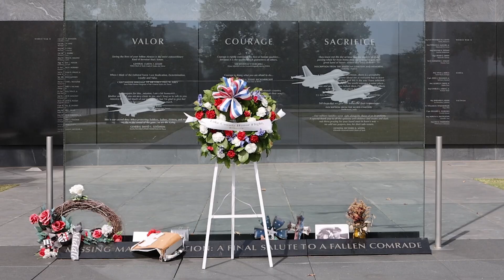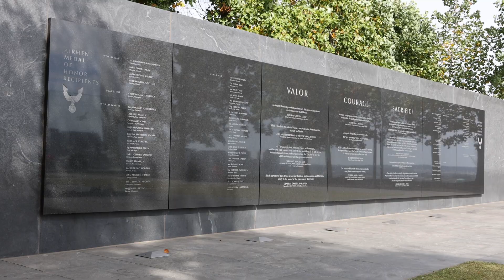Triad Honor Flight - Feb 2023